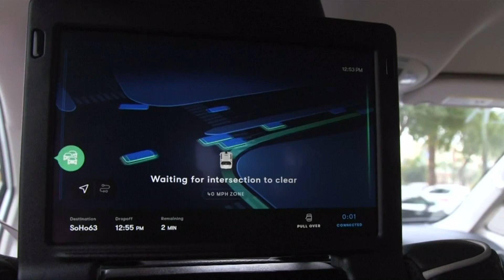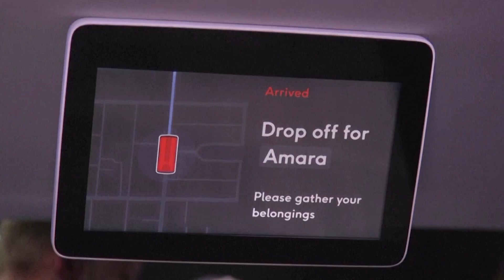Will autonomous cars ever be truly autonomous?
Autonomous vehicle startups have raised tens of billions of dollars based on promises to develop truly self-driving cars, but industry executives and experts say remote human supervisors may be needed permanently to help robot drivers in trouble.